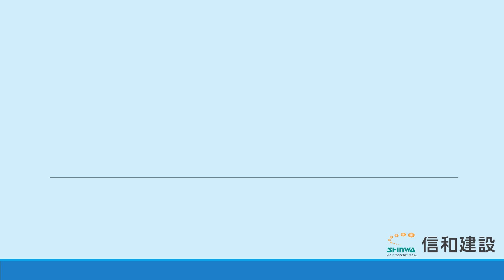【信和グループ】職場で健活10 ①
信和建設株式会社では従業員の健康が一番大切だと考えております。
日々の取り組みと早期発見に向け、社内でいろんな取り組みを実施しております。人間ドック・健康診断（婦人科健診・がん検診含む）の実施、産業医面談、健康メニューを提供できる食堂や社内フィットネスジムの設置、他にも社内教育の一環でイベントや研修も実施しております。
今後も健康第一の会社づくりに邁進していきます。